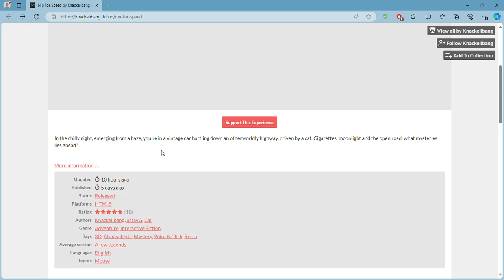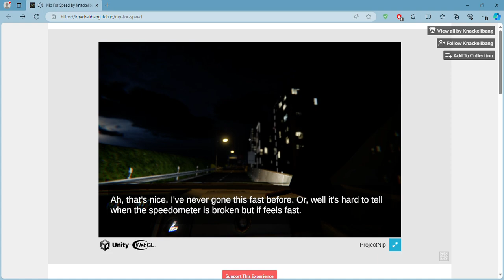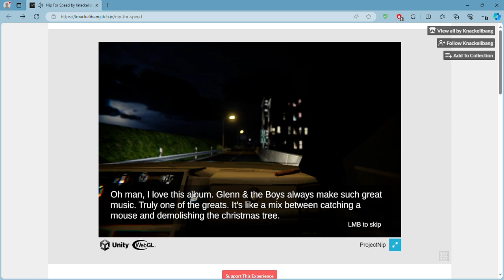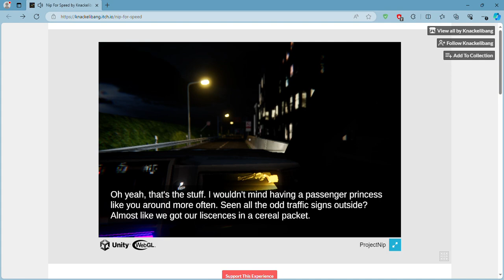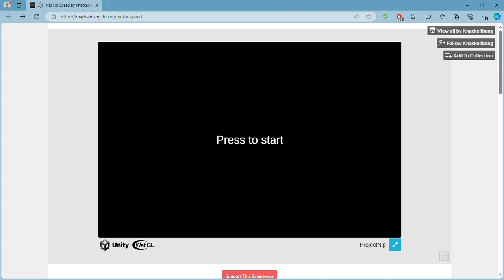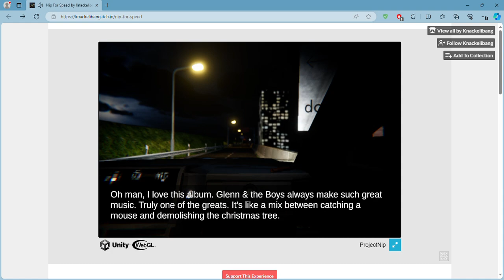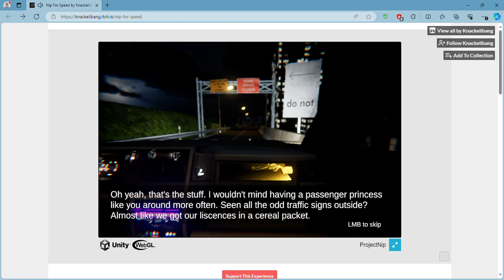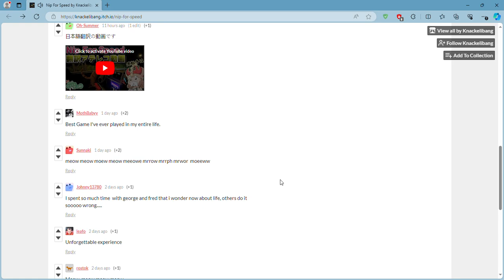Nip For Speed by Knackelibang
Nip For Speed is a short and surreal game about waking up in the passenger seat of a speeding car, the driver being a cat on a mission with a sedated dog in the backseat. Your job is to fulfill his orders along the way but unfortunately, this cat can't drive!